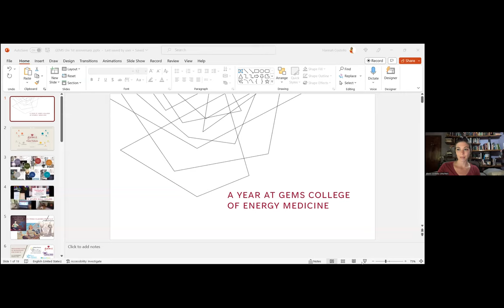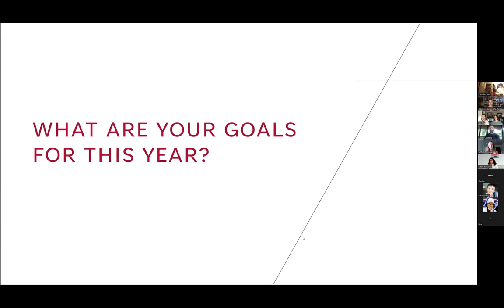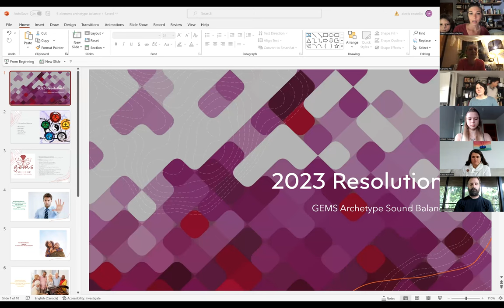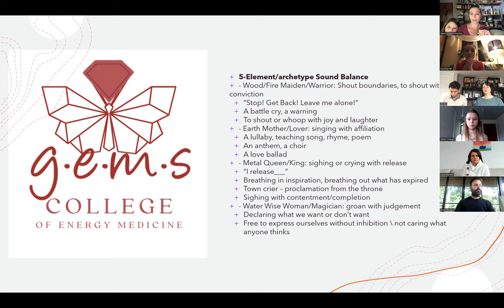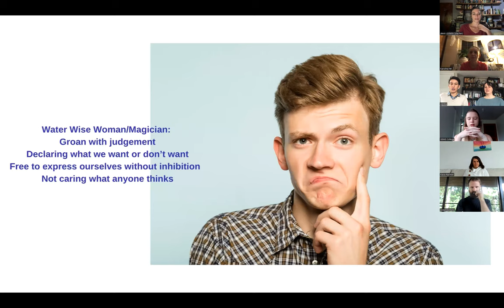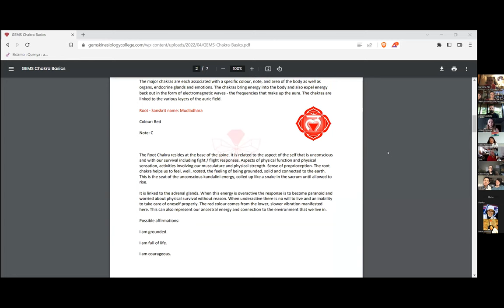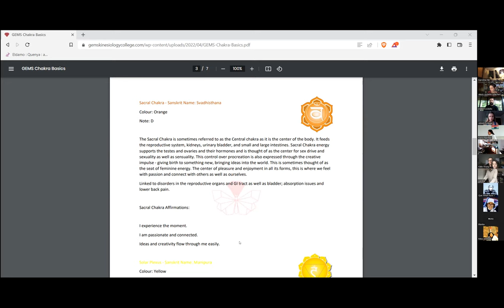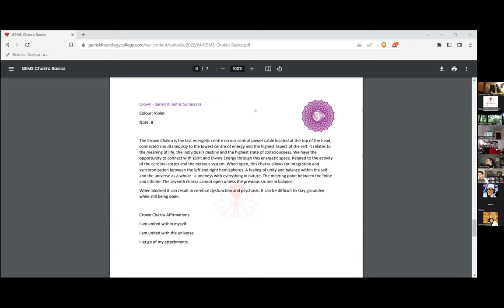GEMS 1st Anniversary Celebration!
Year wrapped, resolutions, 5-Element/Archetype sound balance, self care and more! Alexis Costello, Hannah Costello and Nancy Loedy